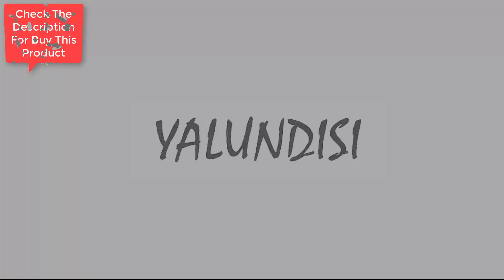Vintage Backpack Travel Laptop Backpack with USB Charging Port for Women/Men School College Students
Vintage Backpack Travel Laptop Backpack with usb Charging Port for Women & Men School College Students Backpack Fits 15.6 Inch Laptop Red